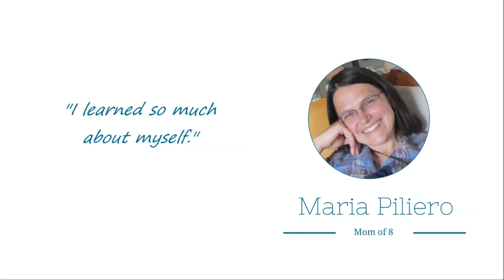Peaceful Solutions for Parents & Kids - Mom of 8, Maria Piliero, Shares Here Experience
Lori Petro   I   TEACH through Love
Speaker / Parent Educator / Child Advocate